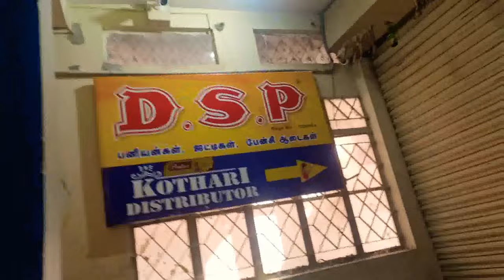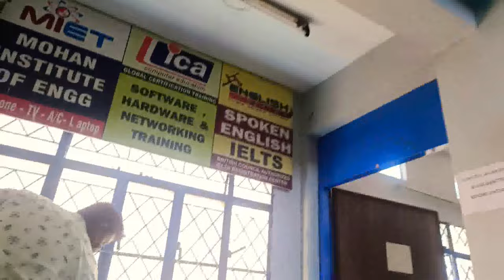audio crt tv service LCD LED DVD player projector coaching centre Mohan institution Coimbatore